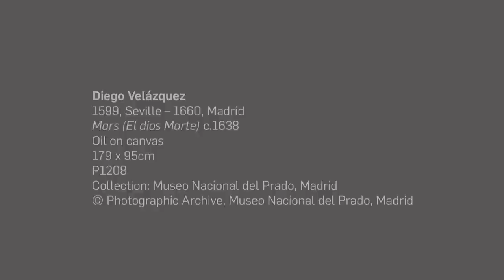Sancho Panza recovers his lost donkey | Portrait of Spain: Masterpieces from the Prado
iTour #20 | José Moreno Carbonero | Sancho Panza recovers his lost donkey (Encuentro de Sancho Panza con el Rucio) c.1894  | Collection of the Museo Nacional del Prado, Madrid | © Photographic Archive, Museo Nacional del Prado, Madrid

Narrator: David Burnett, Curator, International Art, Queensland Art Gallery | Gallery of Modern Art

'Portrait of Spain: Masterpieces from the Prado' has been specially curated for the Queensland Art Gallery by the Museo Nacional del Prado, Madrid (the Prado). It is the largest and most significant international loan the Prado has ever undertaken, and is also the first exhibition from their collection ever to be shown in the Southern Hemisphere.

This exhibition features over 100 masterpieces from one of the most revered collections of European painting in the world and tells the story of the evolution of painting in Spain over three and a half centuries. This 'portrait of Spain' shows the internal and external factors that contributed to the development of modern Spanish identity, through developments in painting on the Iberian Peninsula.

On display are masterpieces by leading painters of the sixteenth, seventeenth and eighteenth centuries, including El Greco, Velázquez, Ribera and Murillo. Foreign artists who worked for the royal court and directly influenced the development of painting in Spain are also well represented, with superb paintings by Titian, Peter Paul Rubens, Giovanni Domenico Tiepolo and Anton Raphael Mengs all featured.

La Sala del Prado
Visitors to 'Portrait of Spain' are invited to experience the vibrancy of Spanish history and contemporary design, food and culture in La Sala del Prado — a large-scale lounge environment complementing the exhibition.

La Sala del Prado features an integrated cafe and interactive spaces that reflect cutting edge contemporary Spanish design. The enticing range of experiences relating to the rich exhibition themes and artists in 'Portrait of Spain' includes fun multimedia interactives and drawing activities, as well as programs and events for all ages.

'Portrait of Spain: Masterpieces from the Prado' is on display from 21 July -- 4 November 2012 at the Queensland Art Gallery (QAG) Brisbane Queensland Australia.